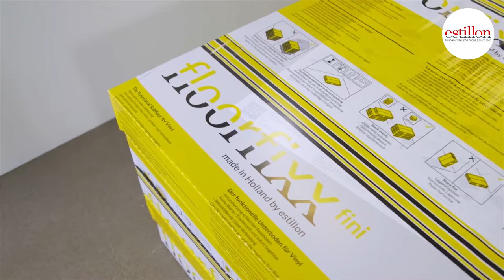Floorfixx fini Systemfußboden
Floorfixx fini ist ein Systemfußboden, der kleine Unebenheiten im Unterboden ausgleicht. Mithilfe der selbstklebenden Blattverbindungen stellen Sie rasch und einfach einen neuen, isolierenden und ebenen Unterboden her, der sofort belastbar ist. Floorfixx fini eignet sich für Anwendungen im Privatbereich und leichte Projektanwendungen.

• Renovierung schlechter Basisböden für Teppichfliesen, Vinyl und
  Klick-PVC

• Keine Warte-/Trockenzeit und sofort belastbar

• Maximale Stabilität

• Selbstklebende Blattverbindung

• Verlängert die Lebensdauer von Teppichfliesen, Vinyl und Klick-PVC

• Gleicht Unebenheiten aus

• Isoliert Trittschall.